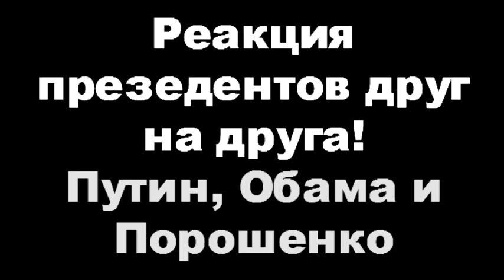Реакция Обамы и Порошенко на Путина! Встреча президентов в Нормандии и Минске 2014